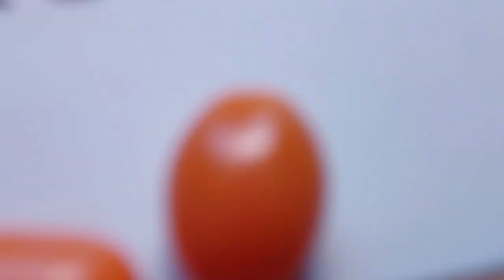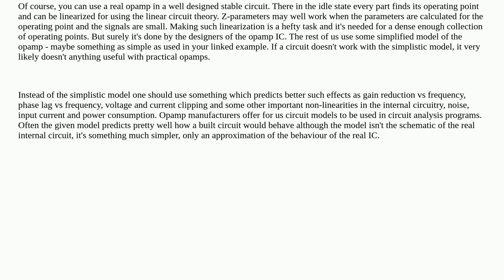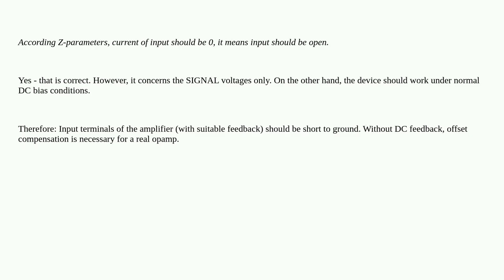Electronics: Why should the input terminal should be shorted to ground when analyzing the output ...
Why should the input terminal should be shorted to ground when analyzing the output impedance of an op-amp?

A special thanks goes out to the community

  operational-amplifier 2-port-network